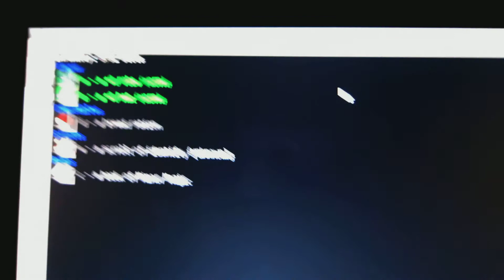Integrated Laptop Gaming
what am i going to do with an old mactop